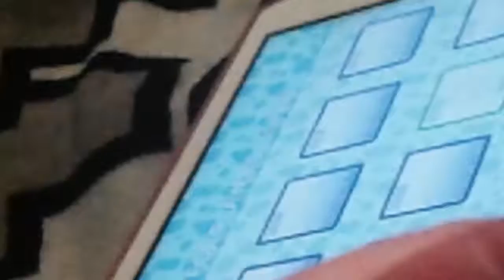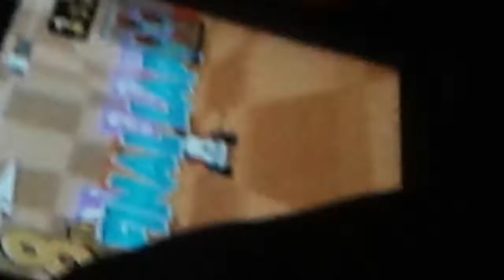Playing roblox with my bff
Hello peeps I am playing roblox with my Bff here Named Lena she is the best. So watch this video and I will be happy p.s it's also funny.